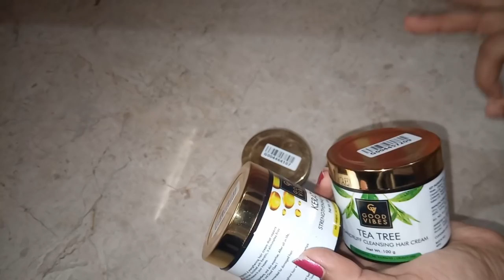அப்பாடா ஒரு வழியா தேடி புடிச்சிடேன் vlog | my hair care products | helmet awareness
Amazon links
Helmet for Kids (same model)

Steelbird SBA-1 Beast Matt Black helmet